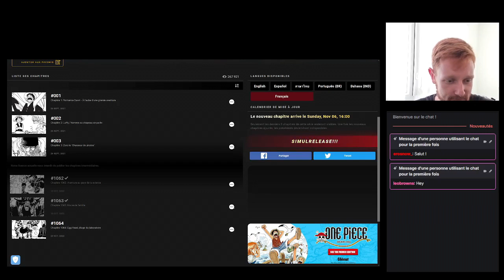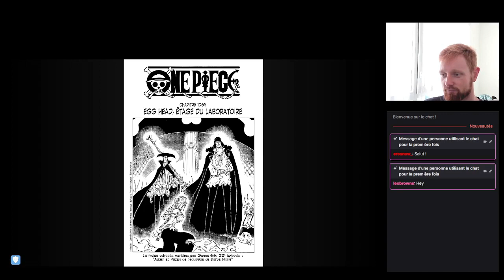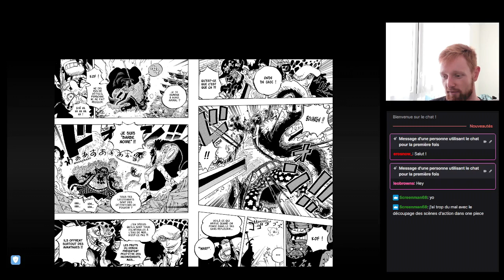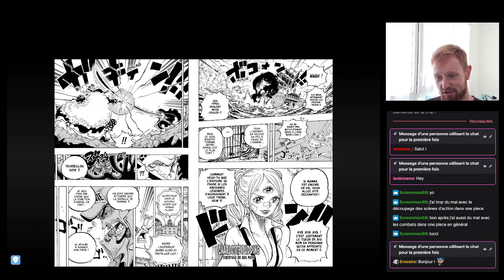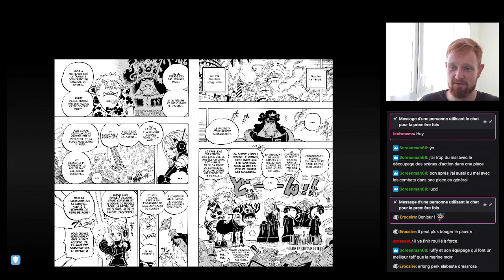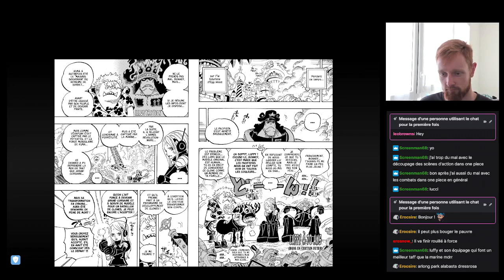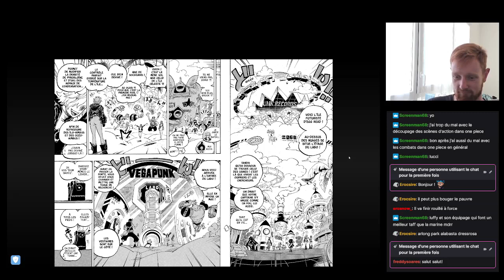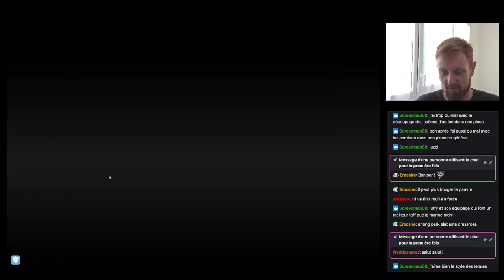One Piece - Chapitre 1064 | Lecture Live